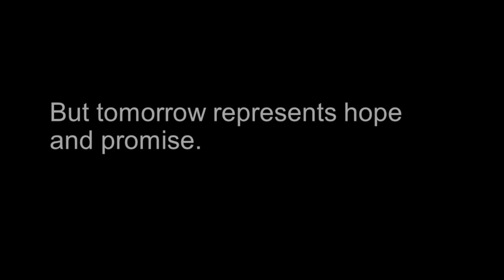Junior Achievement STL - Project Tomorrows